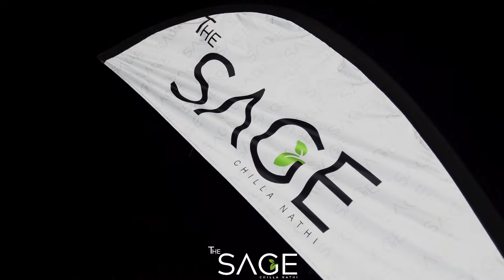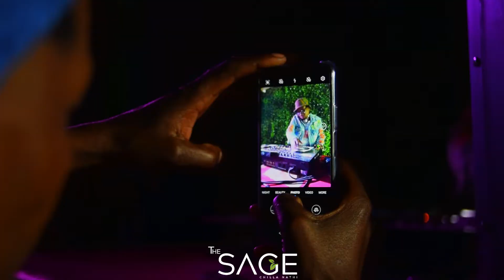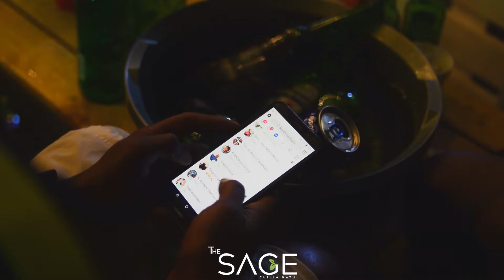The Weekend Grand Opening gig 💥